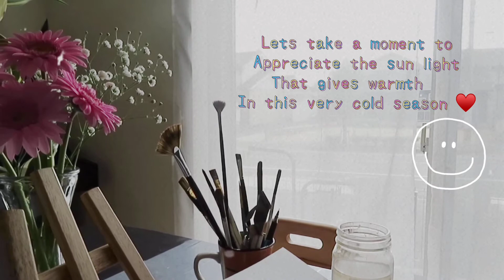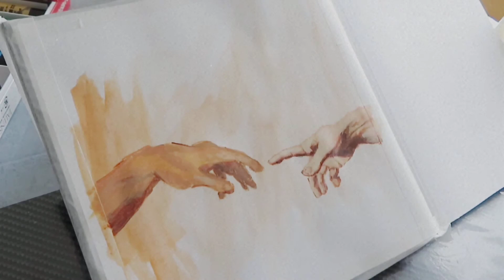PAINT WITH ME #10 | Creation of Adam by Michelangelo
I am in the season of learning skin tones and shadows in painting and i choose a very famous painting of Michelangelo.
I tried to recreate his  “Creation of Adam”. Only the hands part 😬✌️

And also i put a little bit extra effort on this video. Its not time lapse this time 😅
I want to grow on my video editing too. So basically i am on a learning process now a days..

I hope you still enjoy this video.

-honey